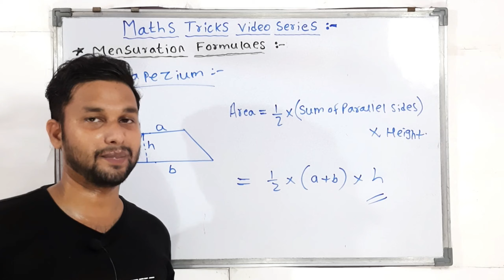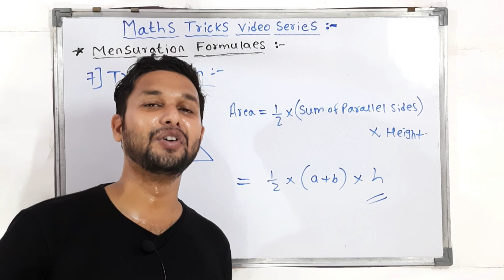All the Formulae of Mensuration | Maths Tricks Video Series | JR Tutorials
Hi Everyone.
In this video You will get all the FORMULAES of Mensuration